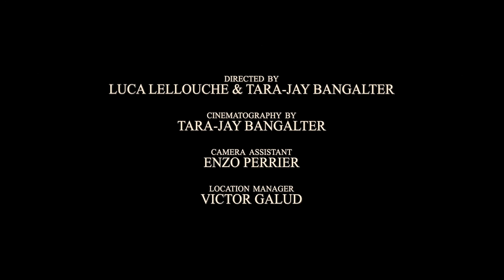Kids Return - Orange Mountains (Official Video)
Directed by Luca Lellouche & Tara-Jay Bangalter

Cinematogaphy -  Tara-Jay Bangalter
Camera Assistant - Enzo Perrier
Location Manager - Victor Galud
Editing - Luca Lellouche & Tara-Jay Bangalter
Color Grading - Marine Surblé

Special thanks to: Cassien, Jean-Marc & Pascale Savoye, Ninon Beaupere Brion, Les films du Periscope

Lyrics:

Summertime is a romance
That you don’t live with me
Summer is the season
Where you fly like a bee

I feel like a virgin
When you leave for another
Stop telling me anything
It’s time to go
To slip away

I wanna know why baby you don’t come back home
I’m losing my sadness on orange mountains
Now I’m alone and I don’t want you to come home
I’m spreading some roses on orange mountains

Somewhere in a grassland
I just try to forget
I did everything to understand
But now it’s too late

To slip away